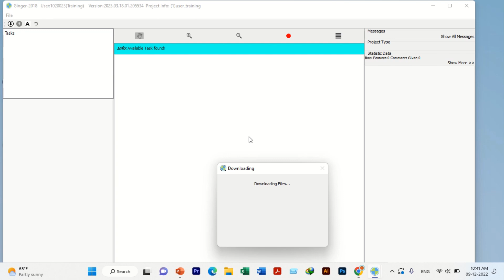ginger 3d video 13